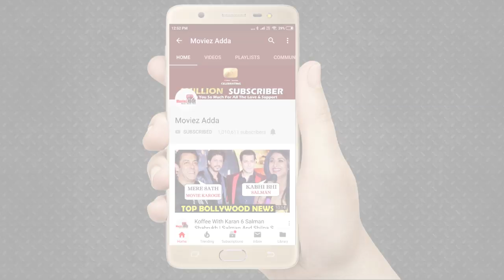Bigg Boss 13 : Himanshi Khurana ने दी चौंकाने वाला Comment Sidharth - Rashami को लेकर